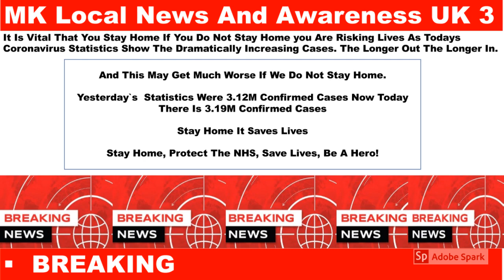Stay Home | Coronavirus Statistics | 3